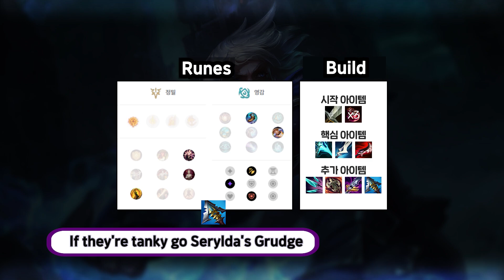You're Building Ezreal WRONG | Korean ADC Challenger Guide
Today Professor Ddang talks about Navori Quickblade and why building it on Ezreal isn't optimal. In fact, it's kind of a meme. He goes into different build paths and how to adapt them to different matchups. Sit down because class is in session.

0:00 - Laning Phase
8:11 - Mid Game
12:39 - Recap of Guide